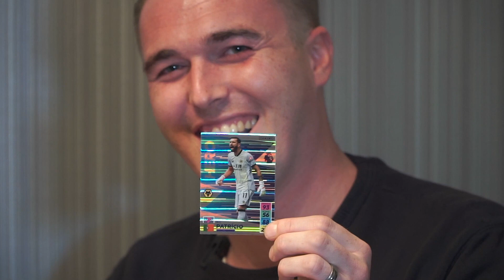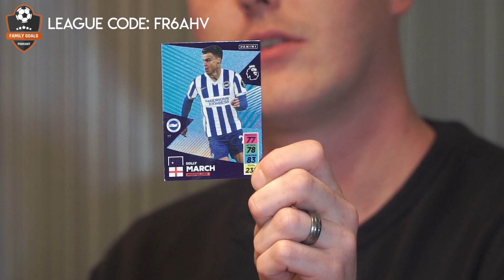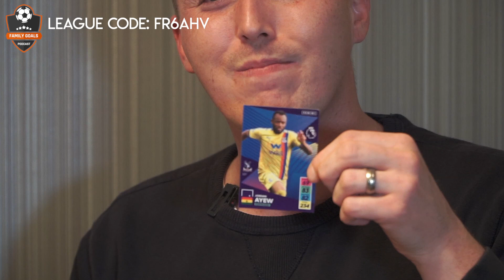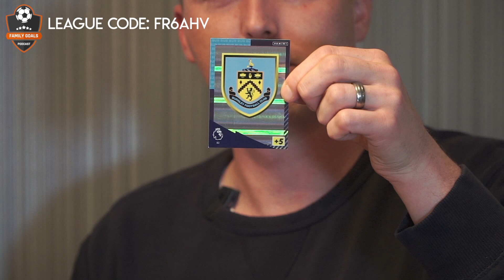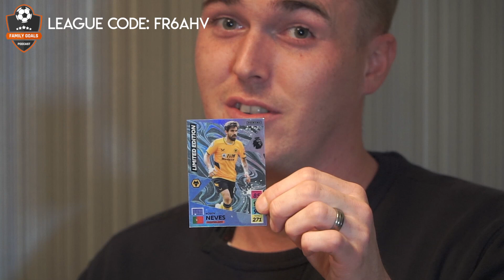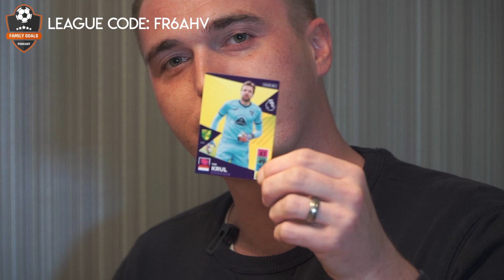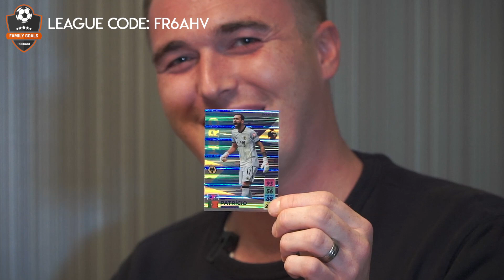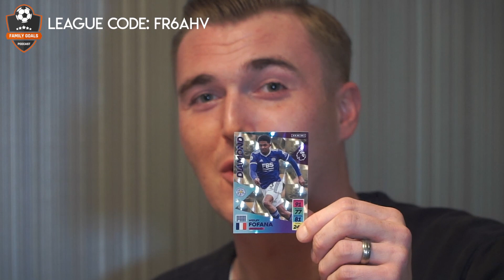FAMILY GOALS | PREMIER LEAGUE ADRENALYN XL TRADING CARD GIVEAWAY | FPL SEASON 2021/22 | EPISODE 10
Welcome to Family Goals! ⚽️⚽️⚽️ We are the Sons Of Nana Dee! ✌️🙏😎

In this episode, the boys discuss the recent WCQ England Vs Andorra (0:41). They then give their takes on the Fury Vs Wilder fight whilst going off on random tangents, including the Loch Ness Monster and more (5:25). James then finally manages to deliver the intro after much unnecessary waffle (17:17). The fellas then delve into some more relevant football news, including the Newcastle takeover (20:43), celebrating Dr Marcus Rashford and the recent Bissouma sexual assault allegations (23:44). Eventually, the boys go through their current squads for GW8 (26:30) and reach out to the manager of Coxfam City for a quick interview (34:56). The time then comes for the much awaited Premier League Adrenalyn XL Trading Card give away for the viewers (38:27).

League Code: FR6AHV